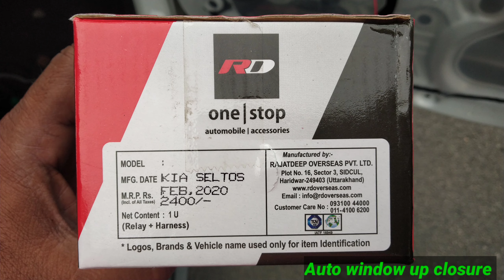KIA SELTOS MODIFIED AUTO WINDOWS GLASS ROLL UP